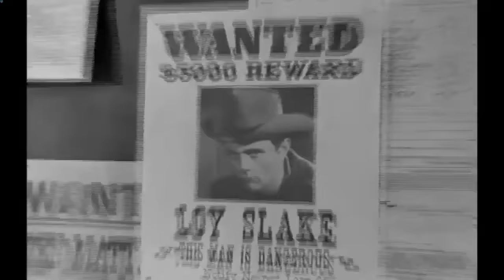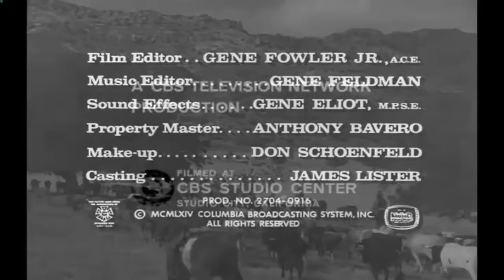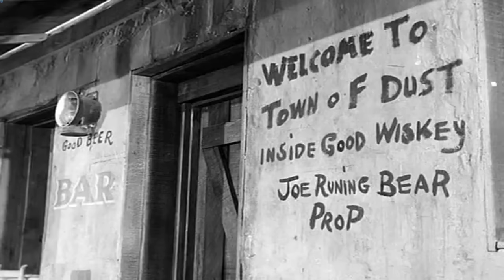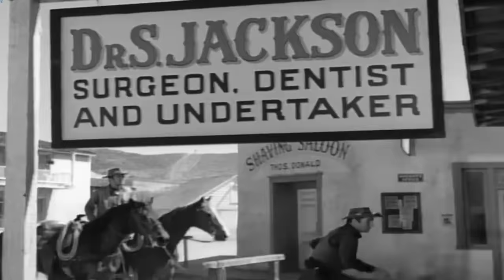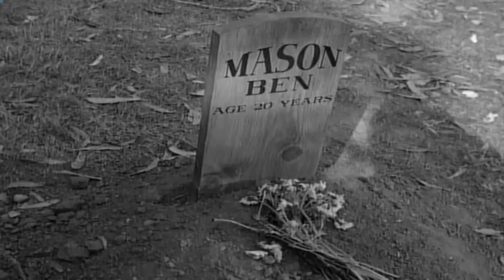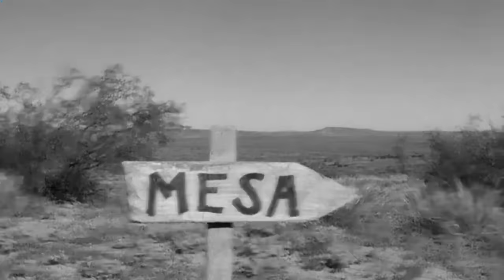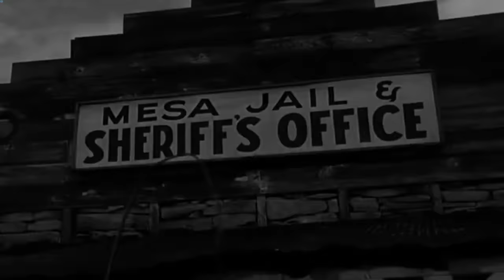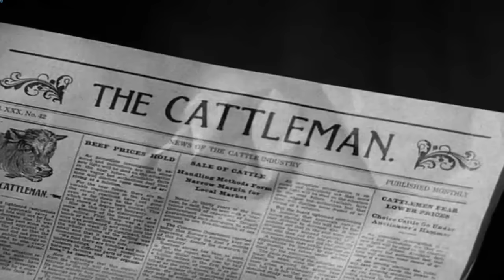Rawhide Full Episodes 2023 ❤️ The Meeting ❤️ Best Western Cowboy Full HD TV Show